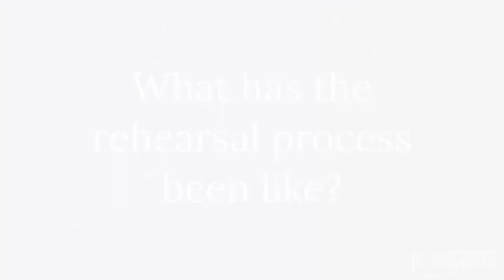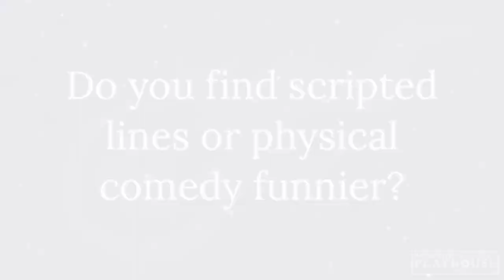Director Spotlight: Rennes Carbaugh (Steve Martin’s Meteor Shower)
We sat down with the director of our production of Steve Martin’s Meteor Shower, Rennes Carbaugh, to discuss the production!
Check out what he had to say about this explosive comedy!